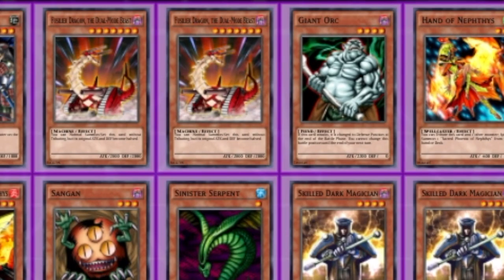"PUY!" Fusilier Phoenix Drain - Yu gi oh! GOAT Format Deck Discussion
Another work of art by PUY ! She keeps the hype and fun of this format alive with her amazing innovative builds that crush all her foes !

Be sure to let her and myself know what you think of this spicy deck in the comment section below !